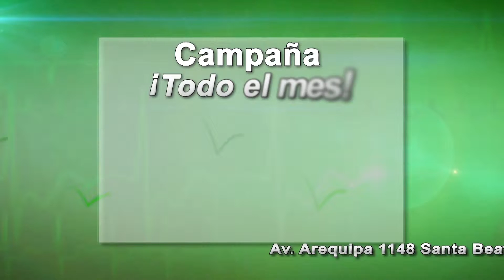REJUVENECIMIENTO FACIAL (BLOQUE 3) - PROGRAMA 12-09-2015